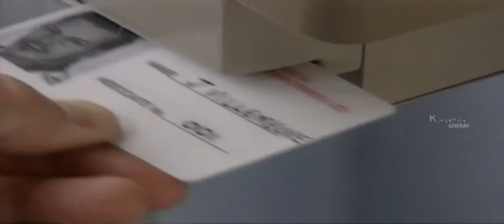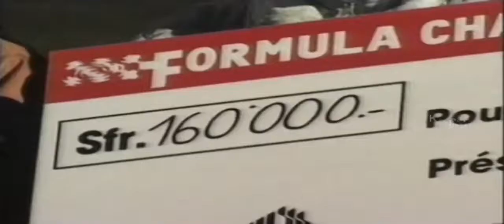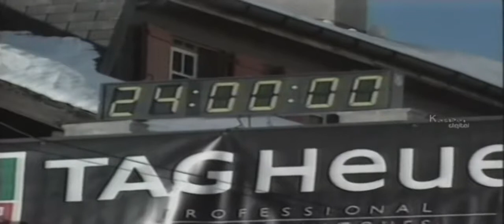Jacques Villeneuve Biography | Career Highlight | Documentary | Interesting Facts | Interv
Jacques Villeneuve Biography - Car Racing Driver Jacques Villeneuve, (born April 9, 1971, Saint-Jean-sur-Richelieu, Quebec, Can.), Canadian race-car driver